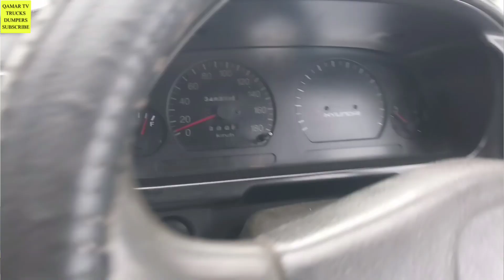How much is the income and savings of Hyundai Shahzur today? How much is the price of Hyundai?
Hello everyone today i am back with another interesting video in wich we will tell you How £QAMARTV
Dear friends you will find informative videos of trucks on this channel and also buy and sell heavy loader vehicles on our channel. You can buy or sell vehicles through our channel but note one thing here that our channel  We are not responsible for the profit and loss of all the vehicles that are shown for sale. The vehicles are indebted or there is any problem with them. The owners of the vehicles are responsible for it. Note: Those who steal our content will be given a direct strike, so please stay away from this work.
How much is the price of Hyundai and how is the loading and unloading market of Hyundai today?